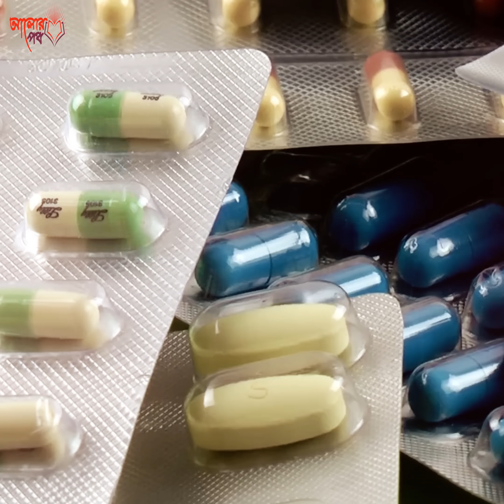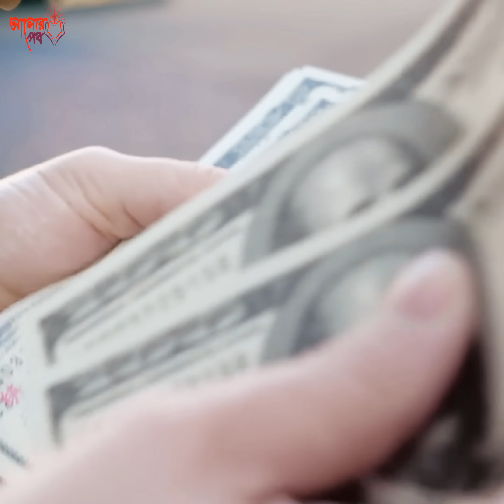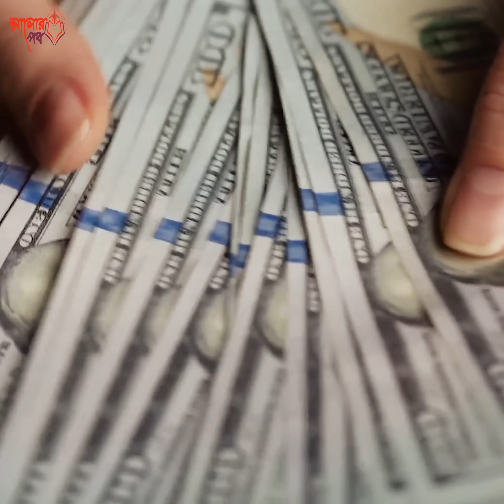এক হাকিমের আল্লাহর উপর তাওয়াক্কুল এর আজব ঘটনা।